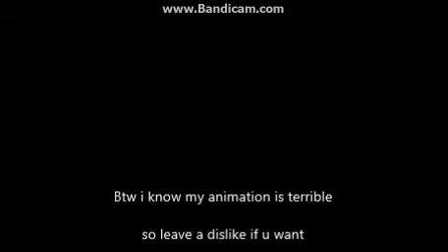Danesh's first time animating | Roblox machinima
Based on my first machinima (Waste of Time)

Thanks for scrolling into the useless/pointless description